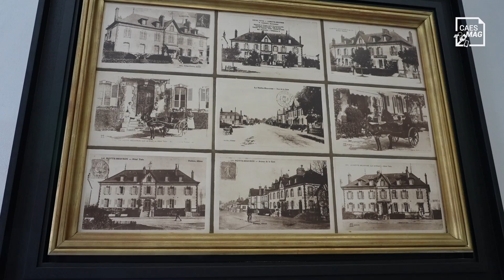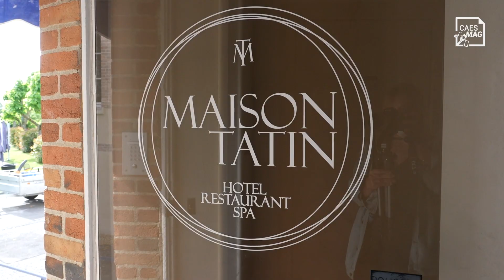L'Aubette : le petit paradis perdu au coeur de la Sologne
Gérée par le CESFO ( Comité d'Entraide Sociale de la Faculté d'Orsay), partenaire de longue date du CAES, l'Aubette est un lieu féérique en clairière d'une forêt solognote. Bordée de champs, de frais cours d'eau dans lequel on peut se rafraîchir en été, de timides biches qui vous guettent de loin, elle saura ravir les amoureux de nature qui désirent visiter cette région culturellement riche comme ceux qui veulent se retrouver pour faire la fête... En effet, l'Aubette peut-être louée en partie pour une famille ou un couple, ou encore en totalité : elle peut compter jusqu'à 34 couchages. CAES MAG vous fait découvrir ce lieu d'exception.